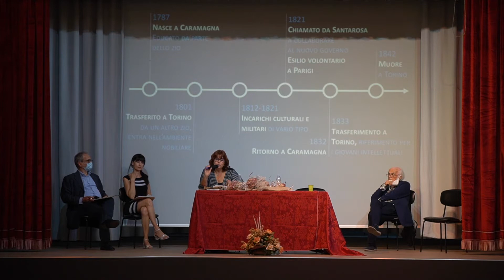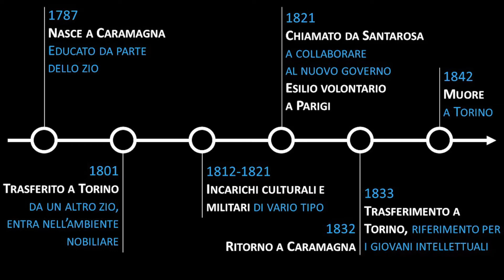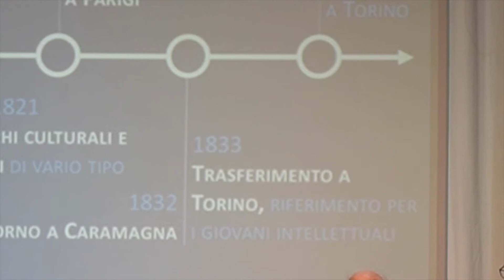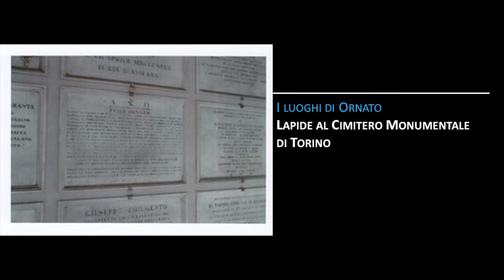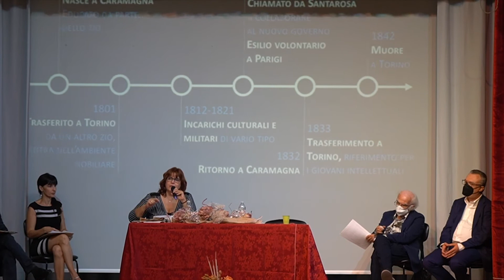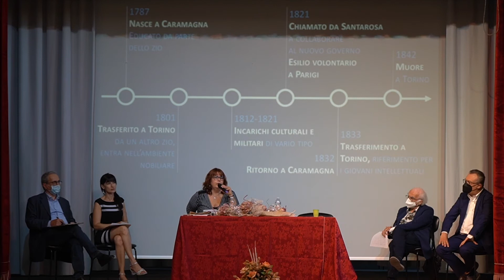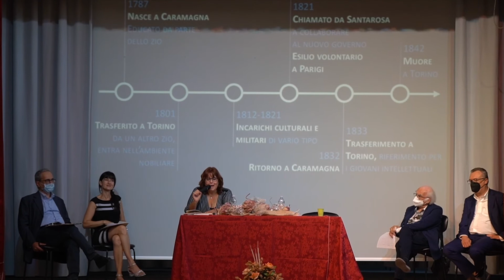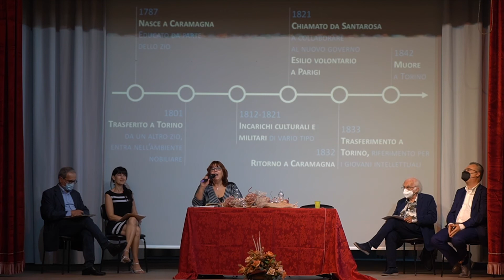Luigi Ornato, "un illustre sconosciuto" - prof.ssa Daniela Oddenino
Associazione CaraBiblioteca - Caramagna Piemonte (CN)
Convegno "Luigi Ornato: un illustre sconosciuto"
Intervento prof.ssa Daniela Oddenino del Liceo "Giolitti-Gandino" di Bra e Presidente di CaraBiblioteca

Biografia di Luigi Ornato, filologo, filosofo, letterato e patriota italiano.